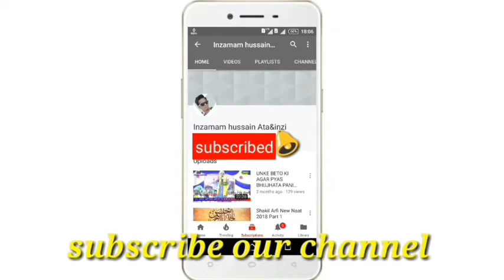ALL BENGAL NAATIYA MUSHAIRA 2018 || TAUQIR ANWAR || INZAMAM HUSSAIN ATA&INZI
ALL BENGAL NAATIYA MUSHAIRA 2018
30 june 2018
INZAMAM HUSSAIN ATA&INZI

     BAFAIZ  WELAYAT
" HUZUR MUJAHID E MILLAT " DHAMNAGAR ODISHA
BAFAIZ RUHANI
" HUZUR CHASHMA SHAH BABA "
MARWARIKAL HAZINAGAR NAIHATI

"[{( ALL BENGAL NAATIYA MUSHAIRA)}] MARWARIKAL HAZINAGAR KOLKATA
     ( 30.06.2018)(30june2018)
             JERE SARPRASTI
HUZUR HABIB E MILLAT, PEER E TARIQAT,RAHBAR E SHARIYAT,NAWASA E HUZUR MUJAHID E MILLAT ALLAMA O MAULANA SYED SHAH
         GULAM MOHAMMAD HABIBI
SAHAB QIBLA SAJJADAH NASEEN KHANKAH QADRIYA HABIBIYA DHAMNAGAR ODISHA

JERE SADARAT MOHTARAM FIROZ AKHTAR SAHAB HOWRAH
JERE AINAYAT HAZRAT ALLAMA O MAULANA HAFIZ O QARI NOOR MOHAMMAD MISBAHI SAHAB
KHATIB O IMAM JAMA MASJID MARWARIKAL
JERE QAYADAT HAZRAT GULAM MOIHUDDIN HABIBI QIBLA JAMA MASJID NADYA MILL
      NAQEEB E AHLE SUNNAT SHAYAR E ISLAM SHAKIL HIKMAT HABIBI SAHAB MARWARIKAL

 NURUL HODA PAIKAR JAGADDAL
 NAYAB O MANZAR BAANSBARYA
 HASEEB RAZA SAHIR HAZINAGAR
 MURTAZA KARIMI MARWARIKAL
 SIKANDAR ALI SHADAAB KAMARHATTI
 SHAMS KALKATWI KAMARHATTI
 AMJAD BANARSI HOWRAH
 SAJID IQBAL KOLKATA
 PARWAAZ O ARMAN SHAYAMNAGAR
 PARWAAZ O QAMAR MARWARIKAL
 TAOFIQ RAZA JAGADDAL
ZIYAUL ISLAM JAGADDAL
DILNAWAAZ FAIZI MOTIHARI
NAUSHAD RAZA SONPURI
AABID SHABNAMI HOWRAH
TANWEER ATASH KANKINARA
MOATTABAR PALAMWI
GULAM MURTAZA BAANSBARYA
ASLAM KAMALI MARWARIKAL
NASIR HUSSAIN TEGI MARWARIKAL

   MAHMAAN E KHUSUSI
MUFTI TAJUDDIN KAMARHATTI
MOHAMMAD HASEEB RAZA AMJADI JAGADDAL
MOHAMMAD MANZOOR ALAM MISBAHI DAMDAM
HASAN RAZA MISBAHI KASHIPUR
KAMRUDDIN CHASMATI TRIBENI
ANWAR ALI ASHRAFI MARWARIKAL
ABRAR AHMAD MARWARIKAL
NAZIM RAZA HAZINAGAR
SHAHID RAZA HAZINAGAR
REHAN RAZA HAZINAGAR
LUQMAAN ANSARI
MOHAMMAD AMEER HAMZA
SABIR ALI
NAUSHAD ALI
KHURSHID SHAMIMI
AKHTAR HUSSAINI
TOUFIQ ANWAR
SHAHID RAZA
REHAN AZHAR

   JERE NIGRANI
JANAB ABDUL GANI KHAN SAHAB SADR E ANJUMAN FALAHUL MUSLEMEEN MARWARIKAL
               MINJANIB
MOHIBBAANE RASOOL SOCIETY
  JERE HEMAYAT ARSAD AHMAD ASHRAFI
MOHAMMAD NIZAM

PRESENTED BY MUSKAN VIDEO